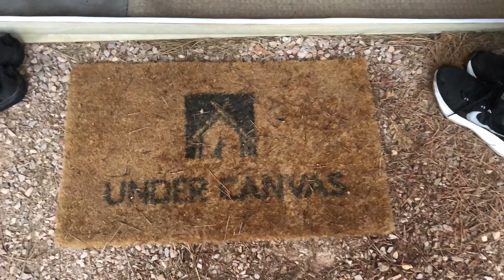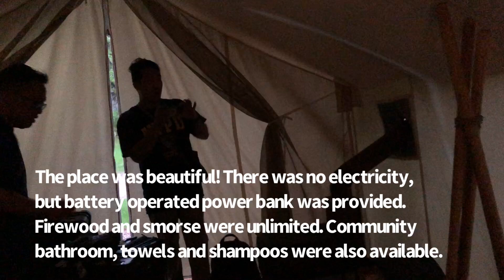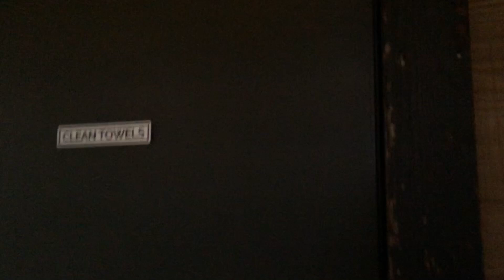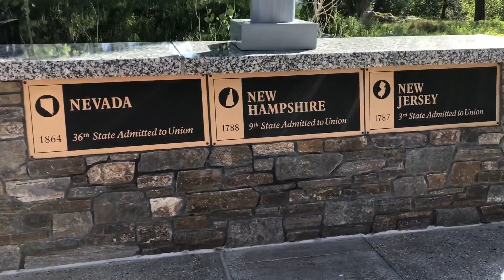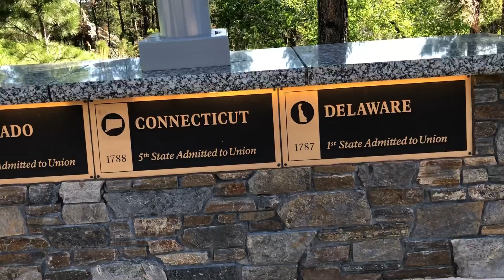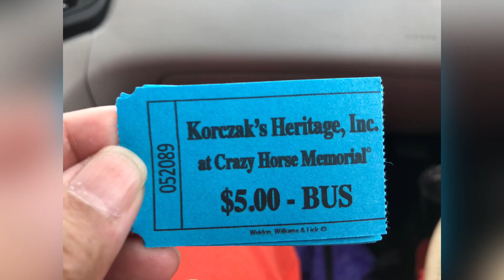MOUNT RUSHMORE 5/31/2023